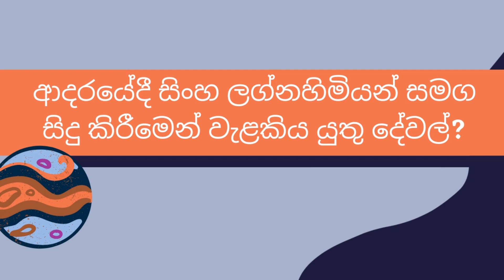How to Love a Leo in Sinhala | Sinha Rashiya Sinha Lagnaya, Love in Vedic Astro aspect gathiguna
Your Leo partner adore touch.
Here in this video, You will learn how to love a LEO like a genius. It is all about understanding your significant other's Characteristics and treat them in a lovely manner according to their characteristics.
So observing the Zodiac Sign of your loved one is another method to look into their character and identifying their needs and wants in love. We have done this homework for you and find out the best ways to understand your Leo lover or spouse in terms of making the relationship a success.

Now after watching this video of Wise Advice Lanka,  you have acknowledged how to identify your Leo lover. Especially We have provided easy understanding with Sinhala.
Everything you need to know about loving a Leo person is mentioned hereby.
So be acknowledged of the Mistakes you may make or the Common Relationship problems with Leo, then you'll have a much better chance of surviving as a couple..!
We wish you all the very best for a long-lasting relationship and a Happy Marriage life with your beloved  Life Partner..!